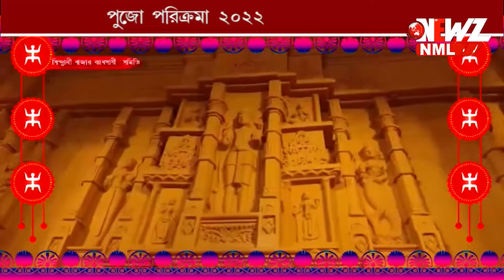বাগদা সিন্দ্রানী বাজার ব্যবসায় সমিতির পূজা পরিক্রমা ২০২২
এবারে আমরা বাগদা সিন্দ্রানী বাজার ব্যবসায় সমিতির পূজা মন্ডপে। ভার্চুয়ালি মন্ডপের উদ্বোধন করেছেন রাজ্যের মুখ্যমন্ত্রী।